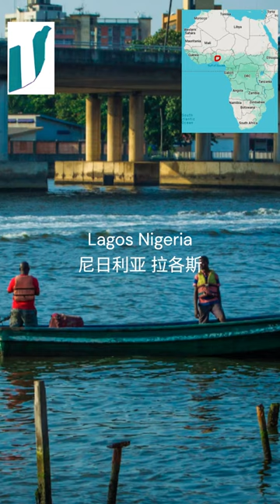Lagos : A City of Contrasts 拉各斯：对比鲜明的城市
Lagos, the vibrant and dynamic metropolis of Nigeria, is a city of contrasts, where modernity and tradition coexist amidst a backdrop of bustling streets, lively markets, and stunning natural beauty. From its bustling markets and vibrant nightlife to its breathtaking beaches and lush green spaces, Lagos is a city that captivates and enchants visitors with its diverse array of attractions.

One of Lagos' most striking features is its stunning coastline, which stretches for miles along the Atlantic Ocean. Lagos is also home to a thriving arts and entertainment scene, with numerous galleries, theaters, and music venues showcasing the talents of local artists and performers. Lagos is a city of unparalleled beauty and diversity, where the sights, sounds, and flavors of Nigeria come together to create an unforgettable experience for visitors.

拉各斯是尼日利亚充满活力的大都市，是一座对比鲜明的城市，在熙熙攘攘的街道、热闹的市场和令人惊叹的自然美景中，现代与传统共存。从熙熙攘攘的市场和充满活力的夜生活到令人惊叹的海滩和郁郁葱葱的绿地，拉各斯是一座以其多样化的景点吸引着游客的城市。
拉各斯最引人注目的特色之一是其令人惊叹的海岸线，沿着大西洋绵延数英里。拉各斯也是繁荣的艺术和娱乐场所的所在地，拥有众多画廊、剧院和音乐场所，展示当地艺术家和表演者的才华。拉各斯是一座拥有无与伦比的美丽和多样性的城市，尼日利亚的景色、声音和风味融为一体，为游客创造了难忘的体验。